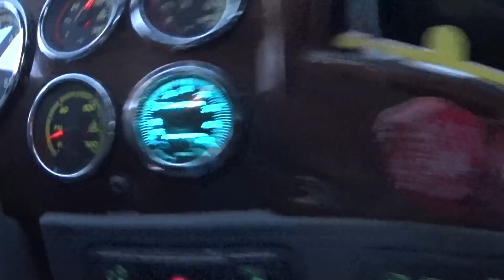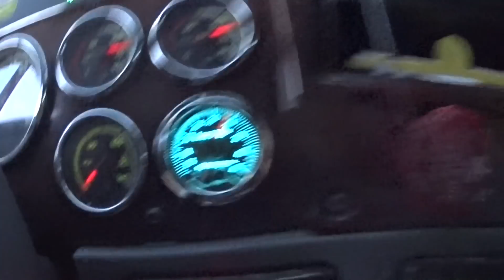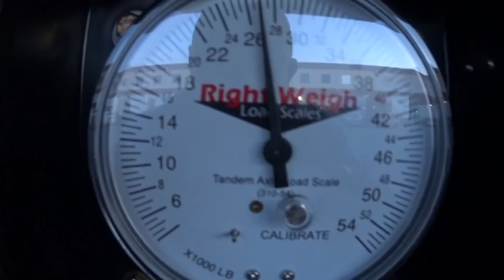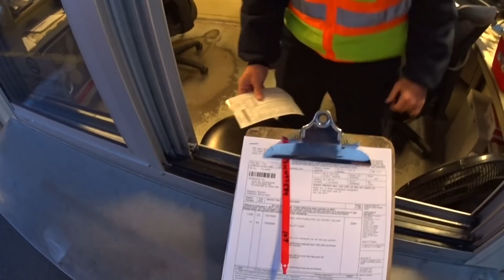377 Loaded at Mott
this place is really knows how to load trucks quickly